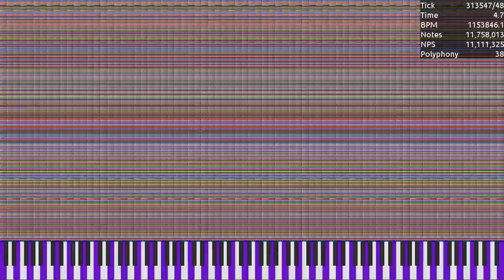[MIDI] Ncheckerboard.mid / 55.29 Million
Made by: TTS The Dalmatian Puppy
Used Program: UMP, FFmpeg
Used Soundfont: Khor Keys 4 (No-Pan).sfz
Used Synth: Keppy's MIDI Converter (2,000 Voices)